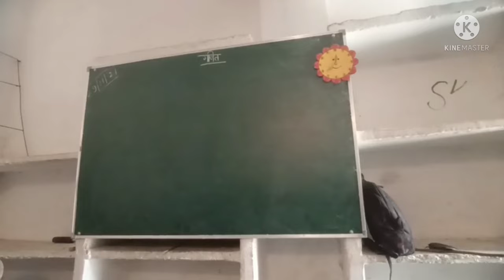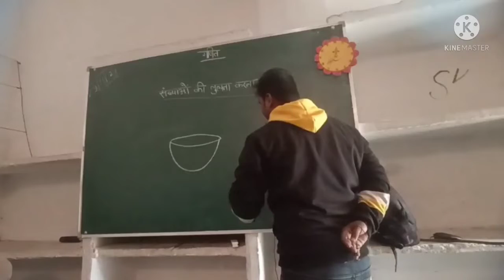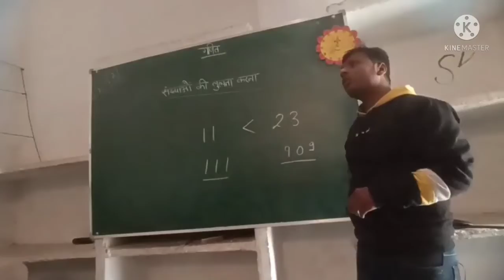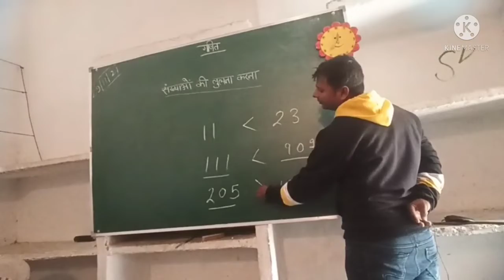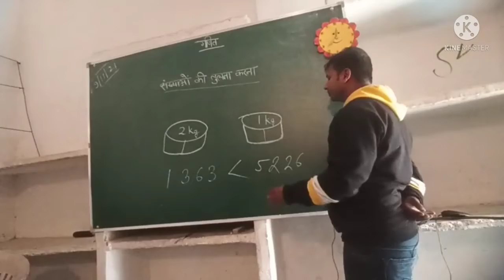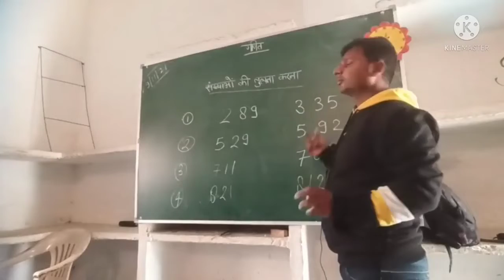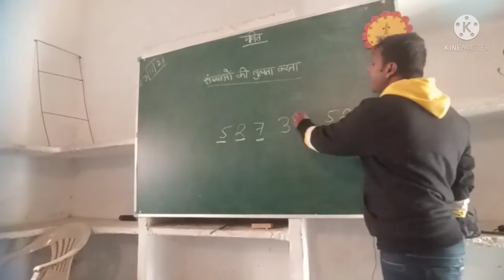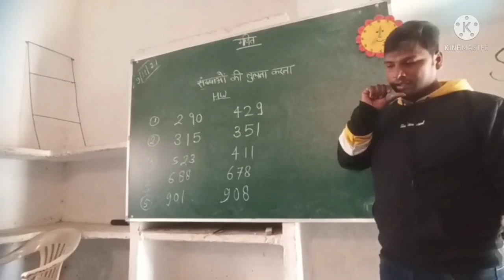Number Comparing संख्याओं की तुलना बड़ा छोटा संख्या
बड़ा छोटी संख्याएँ
छोटा बड़ा का निशान

ddawn
 ddawn school
ddawn sir
ddOn
don
primary school
basic knowledge
 basic maths